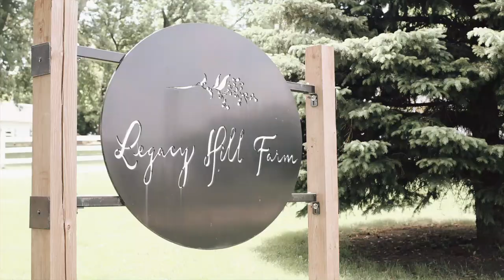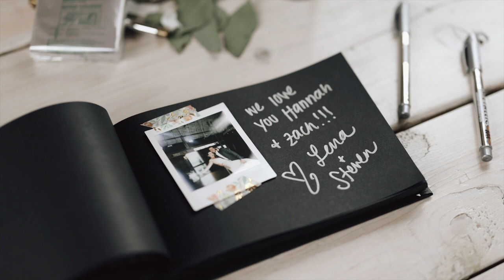Grandpa Officiates The Wedding - Minnesota Wedding Video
The groom had one wish on his wedding day - for Grandpa to officiate the ceremony! Such a perfect day for Zach and Hannah as they wed at the Legacy Hill Farm located in Minnesota! Watch to see the love story unfold!
The amazing team:
Video - C Lee Creations
Venue - Legacy Hill Farm
Photo - Abigail Ann Photography
2nd shooter - Moments by Danielle Nicole
Floral - Flowers by Jerry
Bridal Gown - @finerybridalrochester
Hair/Makeup - River Blu Salon DaySpa
MB01PQXBSIJXI56
MB01KMQ24B8B8HN
MB01DUYAIERNZ4R
MB01CTPMWFV5JU7
Contact Chelsea today to film your wedding day!